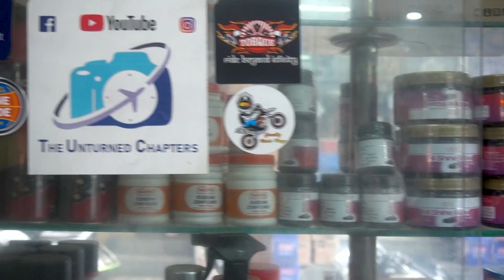Bike Modification Under ₹ 20,000/- | All Parts Available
Hi friends here we have come to show you the Best Bikes Accessories.

Shop Name:-  TUFFWIN